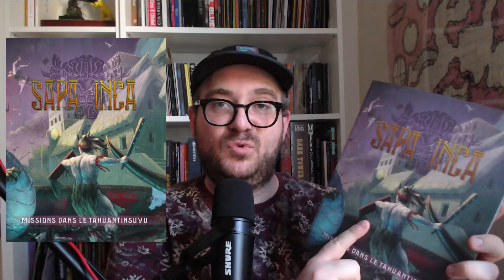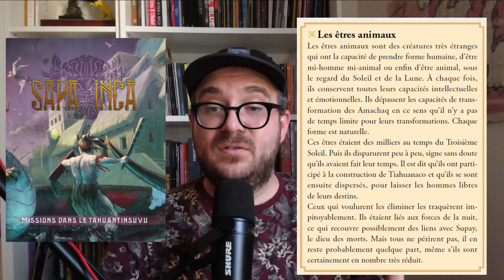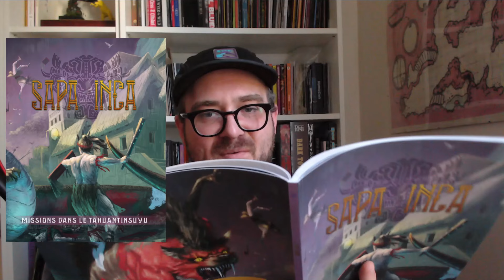CRITIQUE JDR | SAPA INCA - Missions dans le Tahuantinsuyu - les aventures dans l'empire Inca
Dans cette troisième et dernière vidéo portant sur la gamme SAPA INCA, P.P. aborde le recueil d'aventures, les particularités techniques des différents modules disponibles et il termine en présentant son avis final sur la gamme complète.

Bonne écoute 😊

Pour retrouver le site internet de Odonota Editions, l'entreprise qui s'occupe de la publication de Sapa Inca 👇

Music used
Jungle Floor - by Jonny Easton